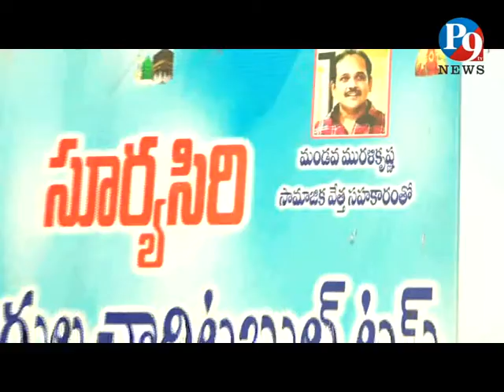28.4.2020 P9 TV NEWS